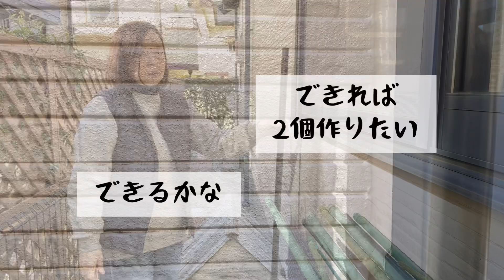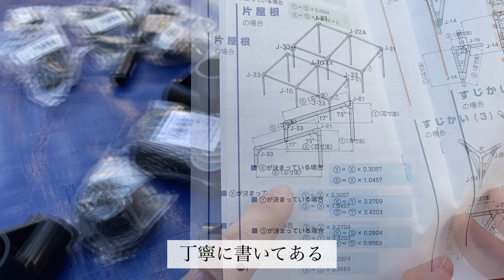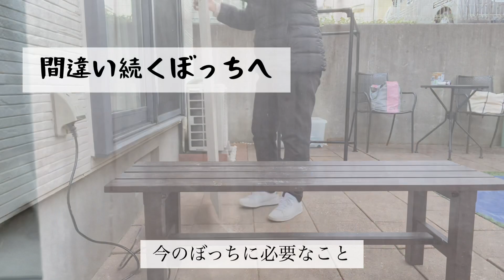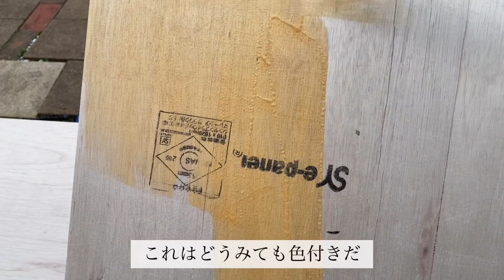【イレクターDIY】vlog #42 DIY初心者の50代ぼっち主婦がイレクターで物置作り。全然できません。ぼっちの日常として見て頂けたら嬉しいです。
50代ぼっち主婦が何か勘違いしてイレクターで物置きをDIY。
全然うまういかなくて全く参考になりません。
暇つぶしにもならないほどです。
でも見て頂けたら幸いです。元気も出ます。